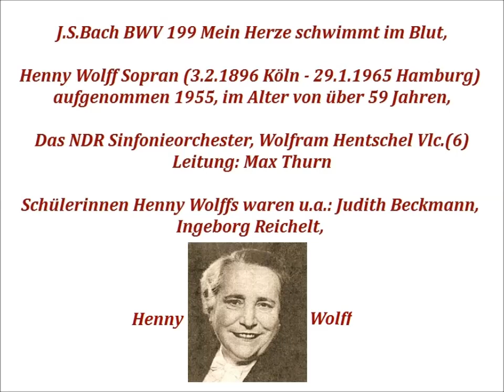Bach Kantate BWV 199 Mein Herze schwimmt im Blut, Max Thurn, Henny Wolff 1955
Leider gibt es mal wieder irgendwelche bildungsfernen Elemente, die glauben, sie könnten
auf einen Text, der von Georg Christian Lehms 1711 geschrieben wurde und Musik, die  von J.S.Bach 1714 komponiert wurde, Urheberrechte anmelden.

Henny Wolff Sopran, Wolfram Hentschel Violoncello(piccolo?)
Das NDR Sinfonieorchester
Leitung: Max Thurn

1.Rezitativ: Mein Herze schwimmt im Blut, (0:00)
2.Arie und Rezitativ: Stumme Seufzer, stille Klagen, (2:26)
3.Rezitativ: Doch Gott muss mir genädig sein, (10:22)
4.Arie: Tief gebückt und voller Reue, (11:38)
5.Rezitativ: Auf diese Schmerzensreu (22:03)
6.Choral: Ich, dein betrübtes Kind, +Violoncello (22:24)
7.Rezitativ: Ich lege mich in diese Wunden (24:24)
8.Arie: Wie freudig ist mein Herz, (25:39)

Die Aufnahme hatte der NDR zwar als Text archivert, aber die Musik war nicht mehr vorhanden.
Durch Zufall habe ich auf dem Flohmarkt diese Aufnahme als LP gefunden, die Henny Wolff als Geschenk für eine Freundin (mit Widmung) damals privat bei der DG anfertigen ließ und die so gut wie ungespielt war
Eine Kopie habe ich dem NDR, für sein damals 9km langes Archiv
mit eigenen Tondokumenten, gemacht.

Über Henny Wolff kann man bei Wikipedia einiges interessante erfahren